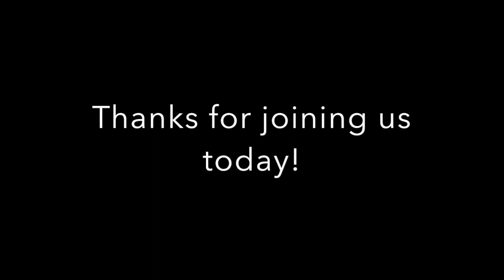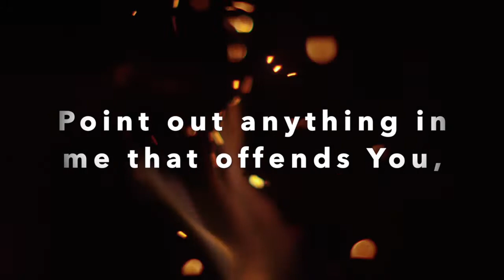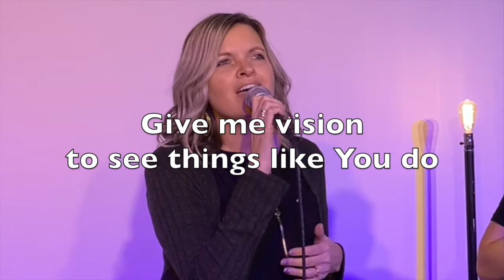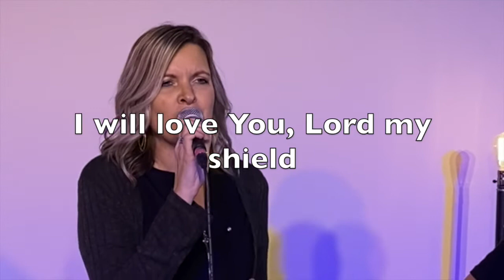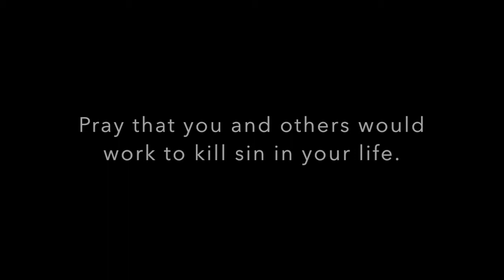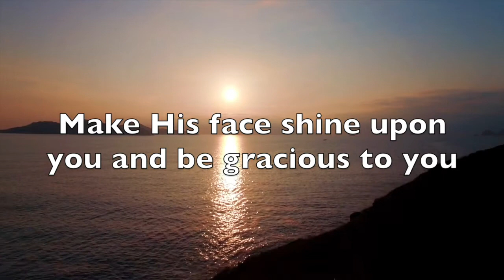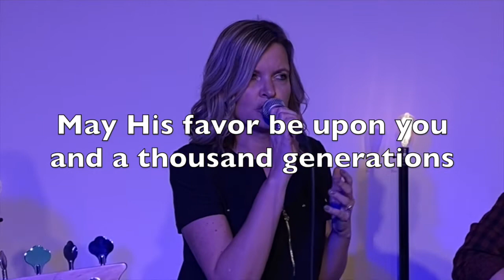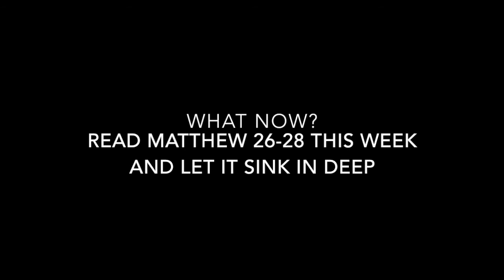Matthew Week 21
Today we wrap up the sermon series on the Gospel of Matthew at Oasis Online.  Thanks for joining us!